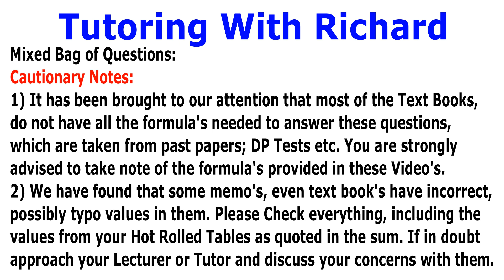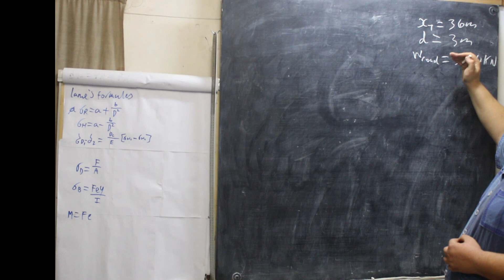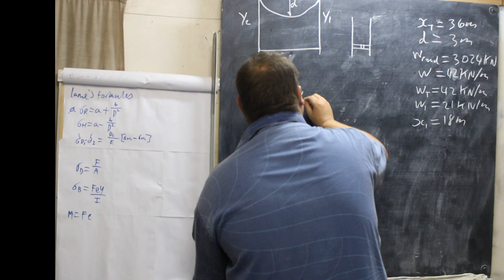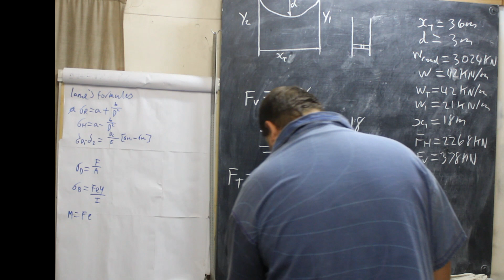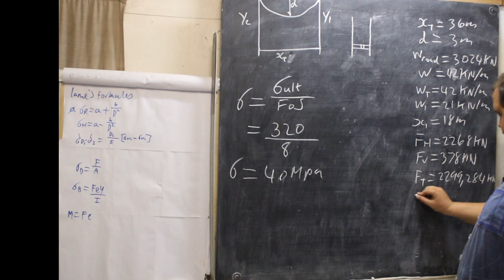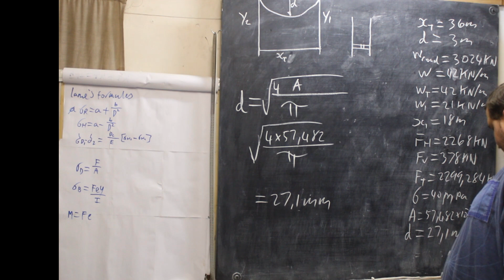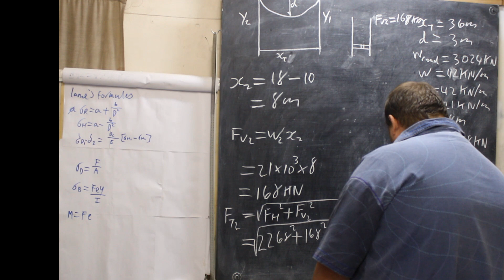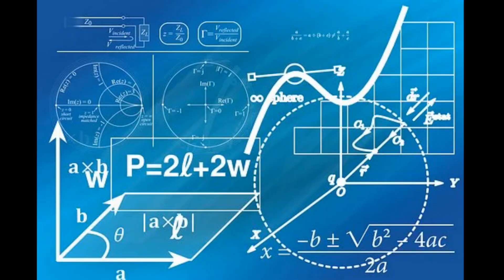N6 Strengths Mixed Bag Round Five Question 3 Possible Exam Test Questions Tension In Cables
All contributions are welcome.

Thank you to our supporters it is appreciated.

Question 3:
Tension In Cables
The supports of a suspension bridge are 36 m apart and on the same level.
The sag of the cables is 3 m. The roadway has a total weight of 3 024 kN.
Calculate the following:
1) The weight per metre carried by each of the two main cables
2) The minimum and maximum tension in each cable
3) The diameter required for the cable if the ultimate tensile stress for the material is limited to 320 MPa. Use a safety factor of 8.
4) The tension in the cable 10 m from the support measured horizontally